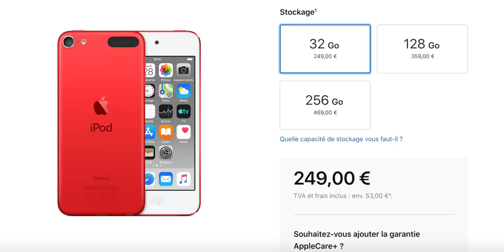iPod Touch 2019 : Choix logique d'Apple ?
L'iPod Touch 2019 est sorti il y a peu de temps. Apple a mis à jour son iPod Touch pour une 7 ème version sans réelle grosse évolution. Alors pourquoi ont-ils fait ce choix ? À qui se destine ce produit ?
Dans cette vidéo, je vous explique pourquoi je trouve que ce choix est totalement logique et en quoi ce produit a parfaitement sa place dans l'écosystème d'Apple. L'iPod Touch 2019 est un chaînon indispensable au déploiement de la nouvelle phase d'Apple, celle des services (Apple Music, Apple TV+, Apple Arcade ...).